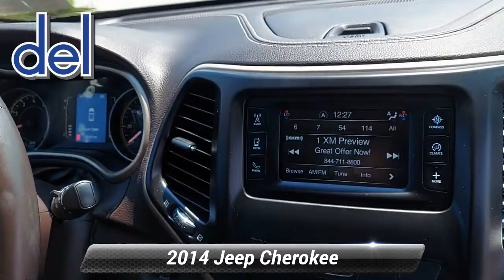Used 2014 Jeep Cherokee Latitude, Thorndale, PA 213019A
Del Toyota

2945 E. Lincoln Hwy

Off-road capability blends with the comfort and fuel efficiency of a crossover in our Clean Carfax 2014 Jeep Cherokee Latitude 4WD SUV on display in Brilliant Black Crystal Pearl Coat. Powered by a 3.2 Liter Pentastar V6 that offers 292hp while mated to a class-exclusive 9 Speed Automatic transmission for smooth shifts. You'll leave others in your tracks with superior Four Wheel Drive performance and auto, snow, sport and sand/mud modes to optimize traction as it achieves near 27mpg on the open road. Take some time to admire the fresh exterior of the Latitude that combines classic Jeep elements with a modern and aerodynamic shape accented by daytime running lights tucked under the sharply curved hood, aluminum wheels, and bright chrome daylight opening with silver painted roof rails.Inside, you'll see that the Latitude cabin's layout is driver-friendly. A leather steering wheel with audio controls, a fold-flat front passenger seat and a convenient 60/40-split folding and reclining rear seat come in handy. You'll also enjoy staying connected with Bluetooth phone and audio, a six-speaker audio system with a touchscreen interface, USB/iPod integration, auxiliary audio input and an SD card reader. Whether out pounding snowdrifts into submission or coasting down the freeway, our Jeep Latitude has all the creature comforts you'll need to keep that smile on your face.You'll be supremely confident knowing that safety features such as anti-lock disc brakes, a backup camera, stability and traction control, and multiple airbags are in place from Jeep to keep you safe and secure. This Cherokee offers a winning combination of capability, comfort and style are sure to please you! You've done your research, so stop by Del Toyota Inc. at 2945 E. Lincoln Hwy., Thorndale, PA 19372 today to drive home in your new car!*Drive Your Jeep Cherokee Latitude With Confidence *Carfax reports: No Damage Reported, No Accidents Reported, 17 Service Records.*Expert Reviews!*As reported by KBB.com: If you want Jeep off-road capabilities in your small SUV and are willing to sacrifice a little room to get them, the Cherokee is for you.*Visit Us Today *Test drive this must-see, must-drive, must-own beauty today at Del Toyota Inc., 2945 E. Lincoln Hwy., Thorndale, PA 19372.

[RLVID:11018:bbfa2516df4e84af:4696c758beec7f17:1]